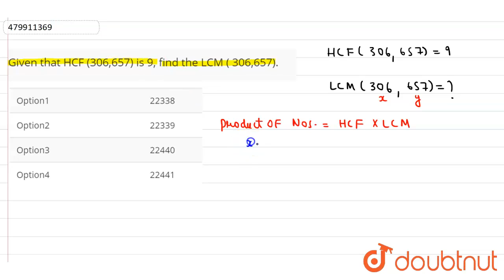Given that HCF (306,657) is 9, find the LCM ( 306,657). | 10 | Miscellaneous | MATHS | LECTURE N...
Given that HCF (306,657) is 9, find the LCM ( 306,657).
Class: 10
Subject: MATHS
Chapter: Miscellaneous
Board:INTERNAL

👉 Have Any Query? Ask Us.